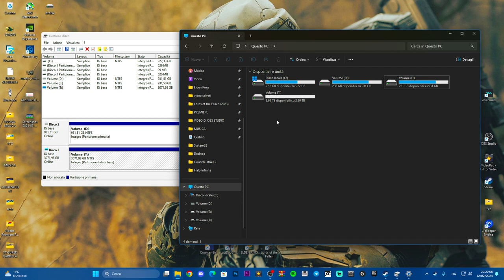COME CAMBIARE LETTERA A UN DISCO SU WINDOWS 10 E 11 - TUTORIAL 2024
MIO REFCODE:563685ph1

PC:
MOBO: B450 GAMING PLUS
CPU: R5 3600
GPU: 1660 SUPER
RAM: 16 GB
CASE: 4000D AIRFLOW CASE CORSAIR

VIDEO TUTORIAL
               GAMES---TECH---MICROSOFT